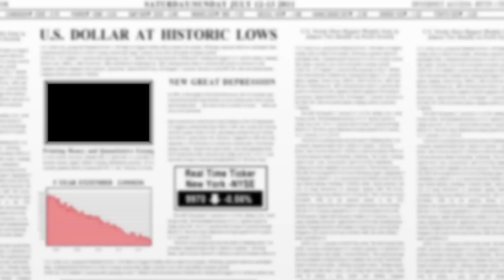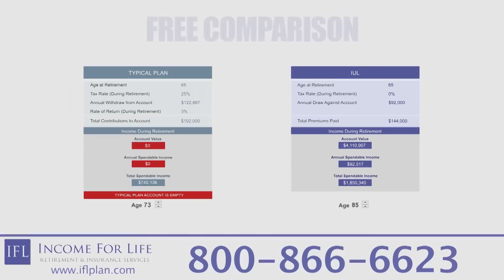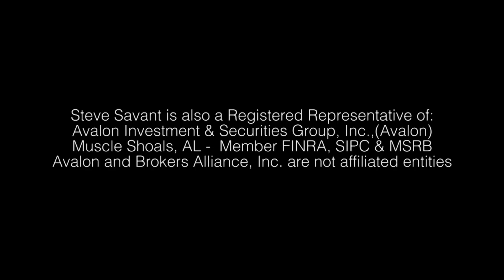Introduction into Medicare Supplements (Medicare Supplement Insurance Series)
Medigap policies are supplemental health insurance policies sold by private insurers, designed to fill some of the "gaps" in health coverage provided by Medicare. Although Medicare covers many health care costs, you still have to pay certain coinsurance and deductible amounts, as well as paying for services that Medicare does not cover.

Generally, you must be enrolled in the original Medicare Parts A and B before you need to purchase a Medigap insurance policy. Other types of health insurance coverage, such as Medicare Advantage, other Medicare health plans, Medicaid, or employer-provided health insurance, do not work with Medigap policies.

Choosing a Policy
There are two primary factors to consider when choosing a Medigap policy.
• Needed benefits: Carefully consider what benefits you are most likely to need; you may not need the most comprehensive plan.
• Cost: Once you have decided which benefits you will need, shop for the policy that provides those benefits at the lowest cost. Policy Costs Can Differ
• Discounts: Some insurers may offer discounts to certain classes of people, such as women, nonsmokers, or married couples.
• Medical underwriting: An insurance company may require you to fill out a detailed questionnaire on your health. The information you provide is used to determine whether or not a policy will be issued, or what premium to charge.

• Part A skilled nursing: Plans C-G, M and N -- Pay 100% of the coinsurance amount ($144.50 per day in 2012) for days 21-100 in a skilled nursing facility. Plans K and L -- Pay the percentage shown of the coinsurance amount for days 21-100 in a skilled nursing facility.
• Part A deductible: Plans B-G, and N -- Pay 100% of the Part A deductible ($1,156 in 2012) for the first 60 days of hospitalization. Plans K, L, and M -- Pay the percentage shown of the Part A deductible for the first 60 days of hospitalization.
• Part A hospice: Plans A-G, M and N -- Pay 100% of the Part A hospice copayment. Plans K and L -- Pay the percentage shown of the Part A hospice copayment.
• Part B deductible: Plans C and F -- Pay 100% of the annual Part B deductible ($140.00 in 2012).
• Part B excess charges: Plans F and G -- Pay 100% of the Part B excess charges
• Emergency foreign travel: Plans C-G, M and N -- The insured pays a $250 deductible and then 20% of any remaining costs of emergency health care. This benefit is typically limited to a $50,000 lifetime maximum and the first 60 days of each trip.
• Part B preventive care: All plans -- Pay 100% of the coinsurance for preventive care.

Steve Savant is a national insurance columnist, financial color commentator and host of the daily Internet talk show, The Business Insurance Zone. Steve's special guest is Sam Corey the Third, National Medicare Supplement Specialist.